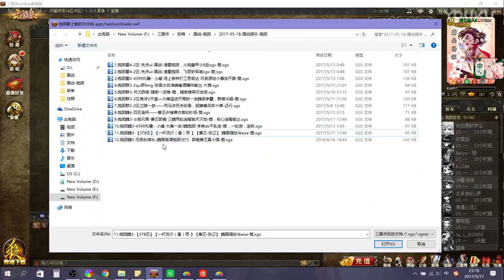国战娱乐 抱团，藤甲火计基友虐恋，鸩毒功夫敌友分明，王司徒解说三国杀 超清